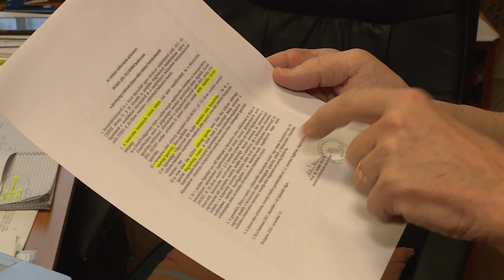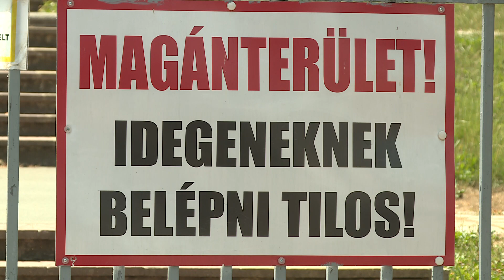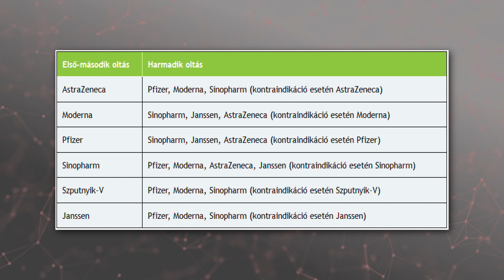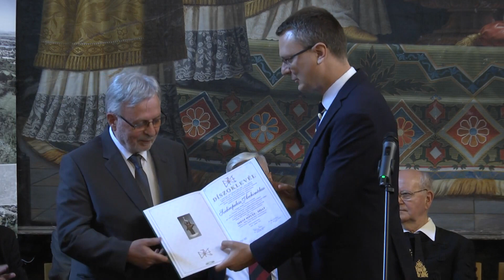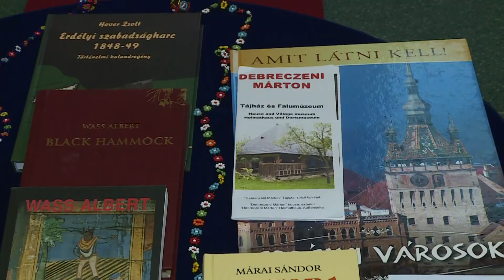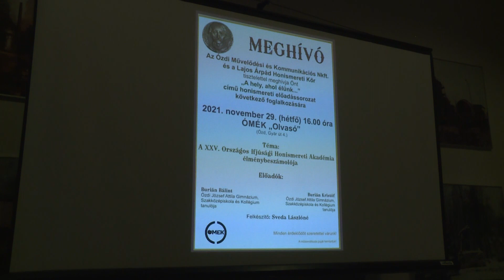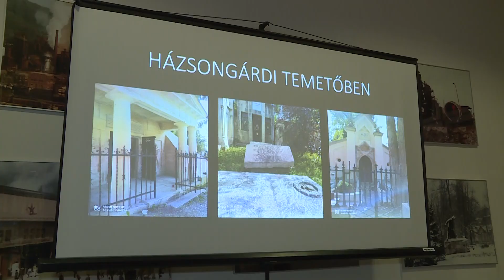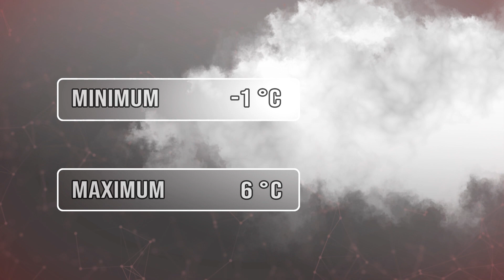Ózdi Krónika 2021. 11. 30.